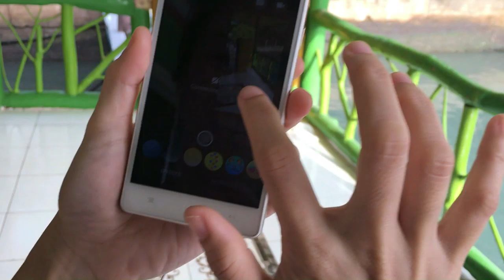MATI( with Cha,Choco and Hao) 2019